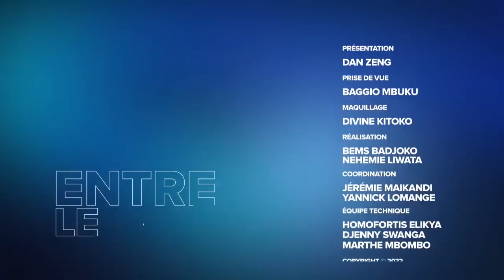BILAN À Mi-MANDAT : CARTON PLEIN POUR FÉLIX TSHISEKEDI INDIQUE R.BOTULI